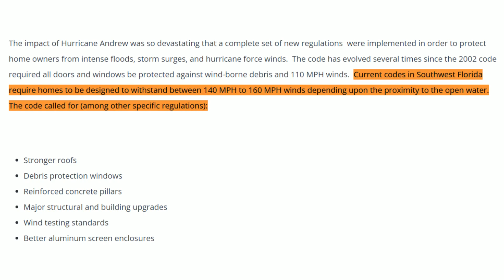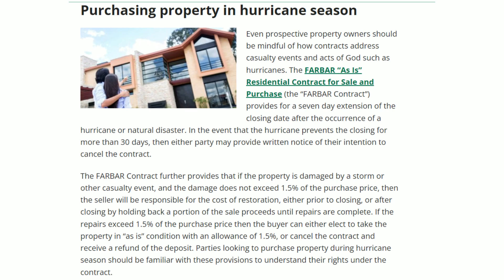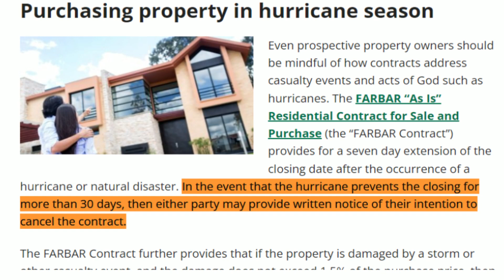Hurricane Ian - How will the massive hurricane affect Florida real estate?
Hurricane Ian has Florida in its crosshairs. In this video, we'll talk about the impact of Hurricane Ian on Florida as well as what it means for the real estate market in Florida. This is the LAST thing Florida needs right now. The potential impact of the storm could be huge, especially if storm surge and flooding become an issue.

If you are considering selling and want to get an idea of what your Florida home is worth, send an email to . If you're looking to purchase in the area, you can get a jumpstart by filling out your home wish list

📲 Thank you for your support! We have so many people contacting us who are moving here to Naples & Fort Myers, and we ABSOLUTELY love it! If you are moving or relocating here to Southwest Florida, my team and I can make that transition so much easier on you.

Reach out...we're here for you!

Brad Dohack, Broker/Owner at Gulf Pointe Properties, Team Lead